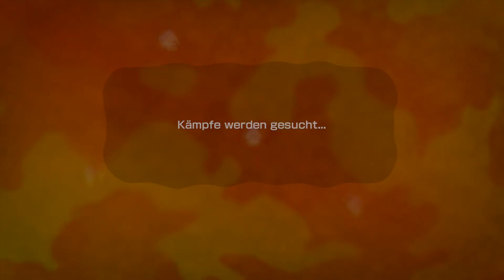Splatoon Online: Part 269 - Ranked S Rang: Defensiv & Offensiv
Punkte ahoi!
P.S.: Heute kommt noch eine Folge!
Splatoon Online: Part 269 - Ranked S Rang: Defensiv & Offensiv [Deutsch, HD]

Spatoon, der wohl bunteste 3rd Person Shooter für Wii U kam am 29. Mai and makes a SPLASH!